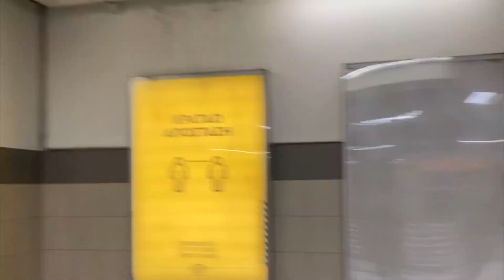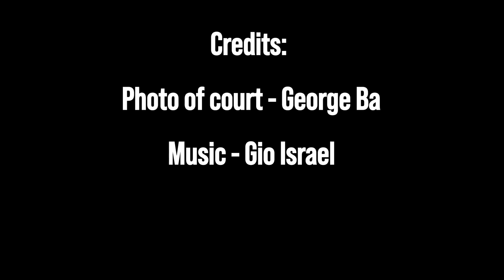Antetokounmpo Basketball Court in Athens, Greece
Visiting the court where Giannis Antetokounmpo and his brothers played at growing up in their hometown of Athens, Greece, in the neighborhood of Sepolia. Cool experience even though the court itself was closed off due to them shooting a film about his life. Definitely recommend you visit this place, easy to get to with Metro.